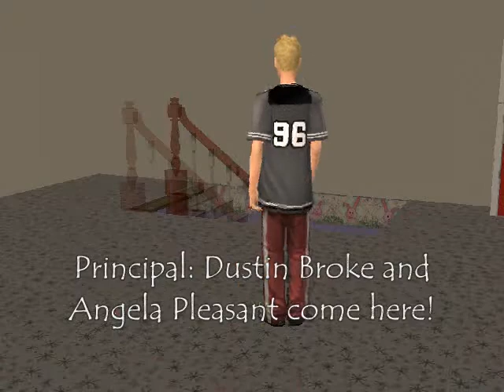Pleasantview Times Episode 16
4 episodes to go!